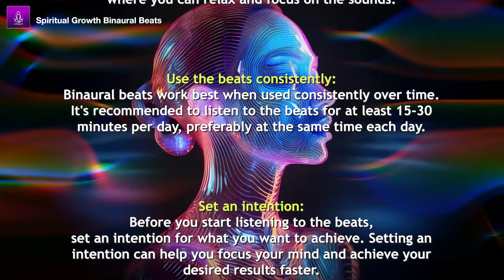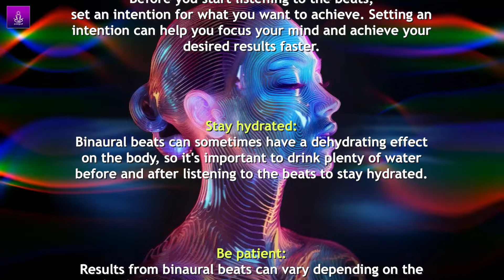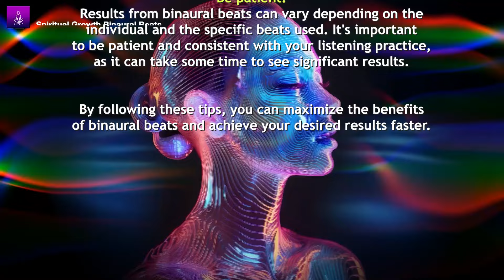REDUCE MELANIN SUBLIMINAL: Skin Lightening Frequency | Hyperpigmentation Inhibitor Binaural Beats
REDUCE MELANIN SUBLIMINAL: Skin Lightening Frequency | Hyperpigmentation Inhibitor Binaural Beats by "Spiritual Growth - Binaural Beats Meditation".

Welcome to our "Reduce Melanin Subliminal: Lighter & Fair Skin, Skin Lightening Frequency" video. This unique meditation music is designed to help you achieve lighter and fairer skin by targeting melanin reduction through the power of subliminal messages and specific frequencies. Experience the transformative effects of this powerful combination for a radiant and glowing complexion.

🌟 Key Benefits: 🌟
✨ Melanin Reduction: Gradually reduce melanin production for a lighter skin tone.
✨ Even Skin Tone: Achieve a more balanced and even complexion.
✨ Skin Lightening: Promote natural skin lightening and brightening.
✨ Enhanced Confidence: Feel more confident and comfortable in your own skin.

This video combines subliminal messages with skin lightening frequencies to target melanin production at a subconscious level. The soothing background music helps create a relaxing atmosphere, allowing your mind to absorb the positive affirmations and frequencies effectively.

🧘‍♂️ Guided Meditation: 🧘‍♀️
Use this subliminal and frequency video during your meditation sessions or as background music while you relax. For optimal results, listen to it regularly with headphones to ensure the subliminal messages are delivered directly to your subconscious mind.

🌿 Holistic Beauty: 🌿
Incorporate this video into your daily skincare routine for a holistic approach to beauty and skin care. Alongside a healthy lifestyle and skincare regimen, this video can support your journey towards achieving your desired skin tone.

Join us on this journey to radiant and fairer skin. Embrace the power of subliminal messages and skin lightening frequencies to transform your complexion naturally and safely.

Audio by Ashmita Sangroula

The Audio and Video of this session are 100% Original, Unique & Produced by 'Spiritual Growth' using the Following Programs:
1. Reason (With Different Vsts)
2. Gnaural
3. Adobe Premiere Pro
4. Adobe After Effects